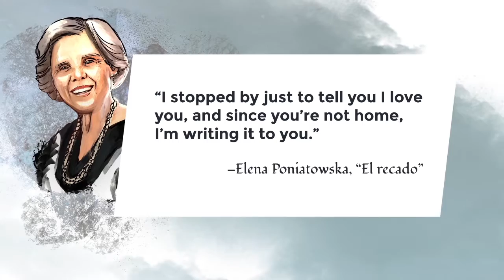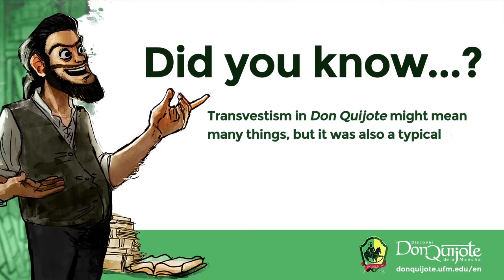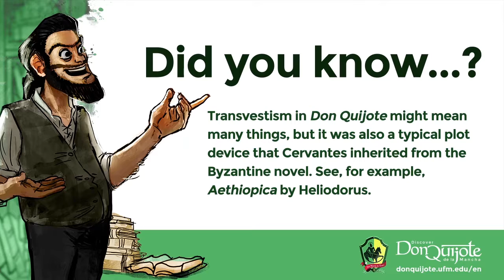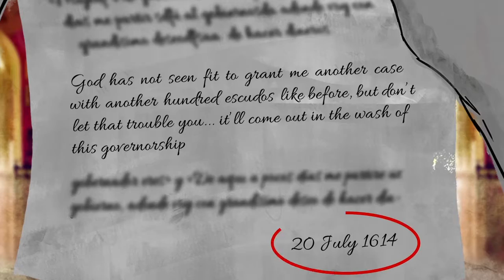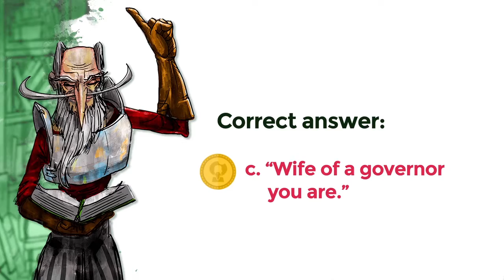Lesson 21: Sancho’s letter to Teresa